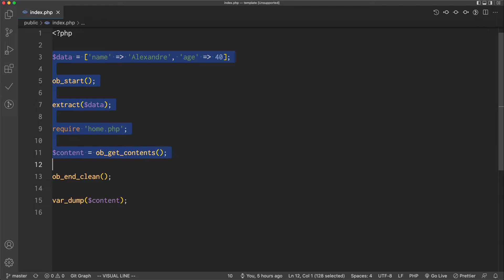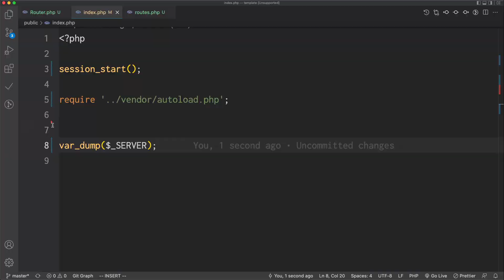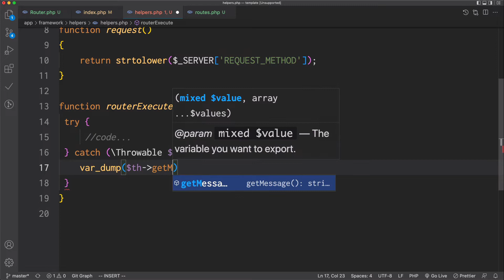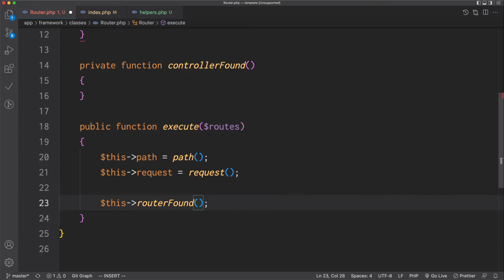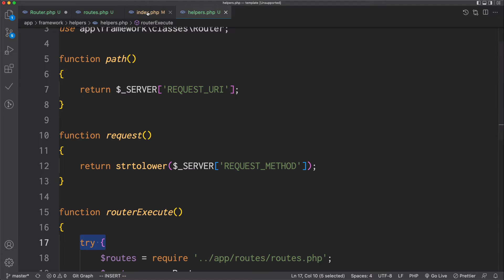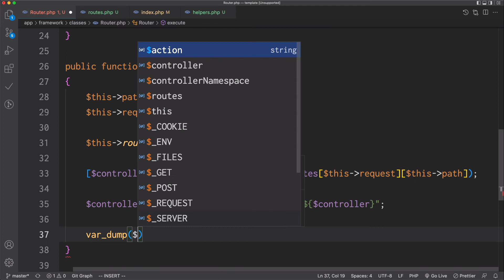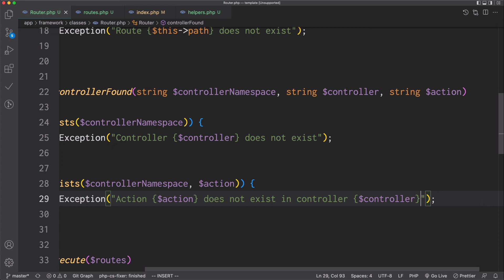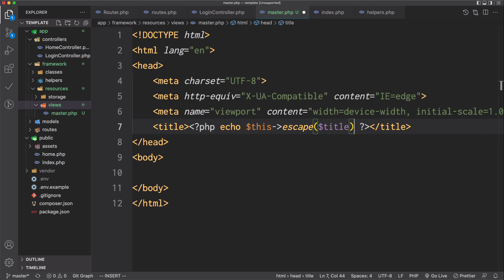Sistema de Templates com PHP - Sistema de roteamento simples - parte 3